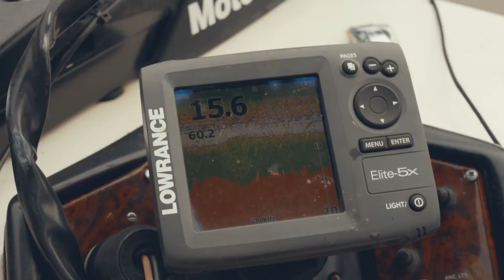Heddon Originals | Does A Feather Really Help?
Feather or no feather? In this episode we break down why having a feather treble on your topwaters proves worthy in the late fall months. Join Dustin Elder as he explains why a feather dressed treble hook is very important, especially in the fall.